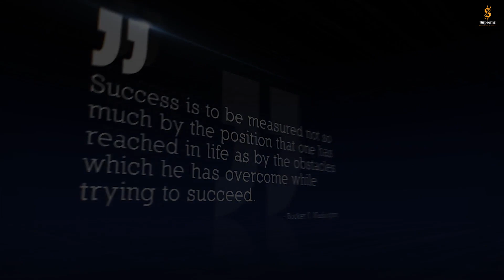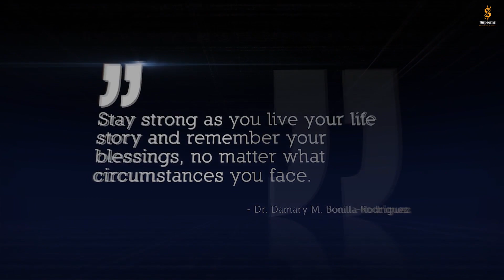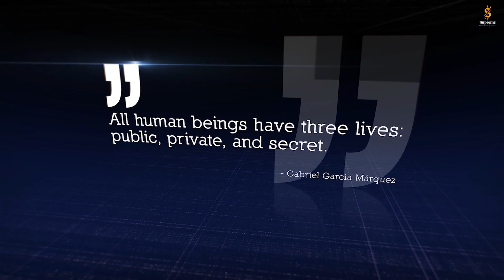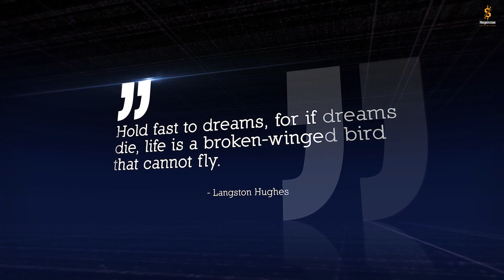Top Quotes That Will Change Your Life | Listen to them using headphones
Looking for quotes that can change your life?

You're looking in all the wrong places.

A good quote is like an amazing inspirational quote. It can be profound and earth-shattering and has the power to completely turn a person around.

Our carefully curated collection of quotes will do more than inspire you, they will cause a crisis of purpose. They are not just quotes, they are life-changing mantras.

An amazing quote, combined with the right image, can leave a lasting impression, help you turn your life around, or get you through any rough patch you may be going through in your life. We're compiling these valuable resources into 1 easy place so that everyone can be able to easily access, read and understand these amazing quotes and improve their lives.